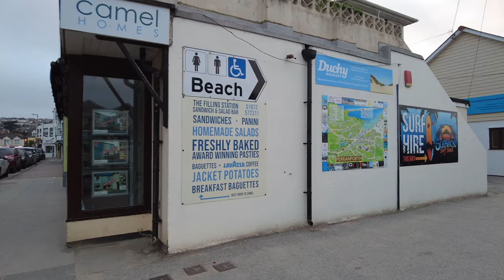Perranporth - Cornwall - England - 4K Virtual Walk - June 2021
Join us for an evening walk in  Perranporth, Cornwall, England.  We explore Perranporth Beach and Perranporth town centre.

All the money raised will go back into the channel so we can continue to bring you virtual walks in new destinations!
We film virtual walking tours in Devon and Cornwall.

Perranporth is a seaside resort town on the north coast of Cornwall, England, United Kingdom. It is 1 mile east of the St Agnes Heritage Coastline, and around 8 miles south-west of Newquay. Perranporth and its 3 miles long beach face the Atlantic Ocean.

Perranporth is centred on a main street, St Piran's Road, part of the B3285 Newquay to St Agnes road. The town centre has various shops, cafés and pubs. The long-distance South West Coast Path runs past the town. There is a long-distance coach service provided by National Express which runs between London and Perranporth.

Perranporth is a popular family holiday destination. A wide sandy beach, Perran Beach, extends northeast of the town for about approximately 2 miles to Ligger Point. The beach faces west onto Perran Bay and the Atlantic Ocean and is a popular surfing location. There are lifeguard beach patrols from May to September and the beach is generally safe for bathing, although there are dangerous rip currents around Chapel Rock at ebb tides. Gear Sands is a sprawling holiday camp and caravan site to the north of the town centre.  There is also a popular Haven Holiday Park here, Haven Perran Sands.

Perran beach is backed by extensive sand dunes which reach nearly a mile inland. Known as Penhale Sands, the dunes are used for orienteering competitions, and there is an 18-hole links golf course.

Surfing is popular in Perranporth with its long sands and beach break. The Perranporth Surf Life Saving Club is one of the oldest in the country and hosts an extreme triathlon event every autumn. The beach is a destination for kite surfing enthusiasts. There is a golf club, Perranporth Golf Club, just north of the town.